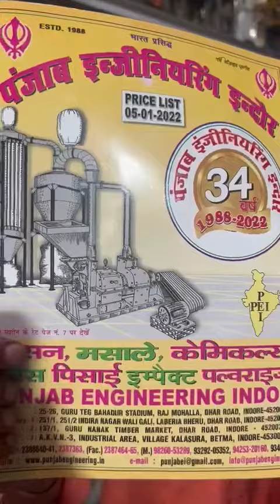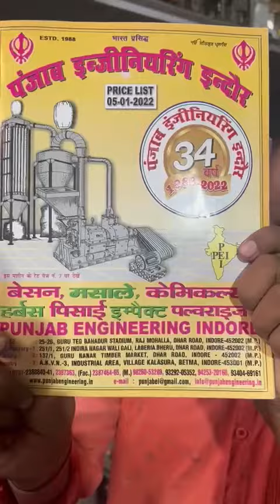Rice mill machine with cyclone tank 📲📞☎️